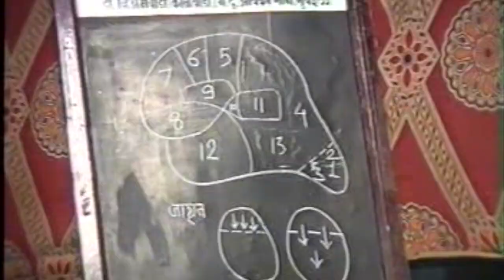मानवी मेंदूची गुलामगिरी || Slavery of the human brain || trailer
व्यख्याते : एड. गणेश हलकारे
राष्ट्रीय कार्यकारणी सदस्य व माजी राज्य संघटक ,राष्ट्रीय कार्यकारणी सदस्य, राष्ट्रीय सल्लगार
' अखिल भारतीय अंधश्रद्धा निर्मूलन समिती ' .
 तसेच प्रशिक्षक प्रमुख 'संभाजी ब्रिगेड' आणि 'मराठा सेवा' संघ राज्य प्रशिक्षक प्रमुख'एशधा' आणि 'विकासप्रभोधन एकॅडमीच्या' माध्यमातून १५ राज्यातील जवळपास ३३ हजार अधिकारी आणि कर्मचाऱ्यांचे प्रशिक्षण, जवळपास १५ देशातील PSD  करणाऱ्या विध्यर्थ्यंना थायलंड मध्ये जाऊन प्रशिक्षण . OBC चळवळीत सक्रिय प्रभोधनपर हजारो व्याख्याने चळवळीसाठी दिली आहेत. १७ अदिवासीं जमातींसाठी अंतर राष्ट्रीय पातळीवर संशोधनाचं काम केलंय आहे . संपूर्ण 'बहुजन समाज' एकत्र यावा विज्ञानवादी व्हावा यासाठी ते सात्यत्याने झटत असतात.